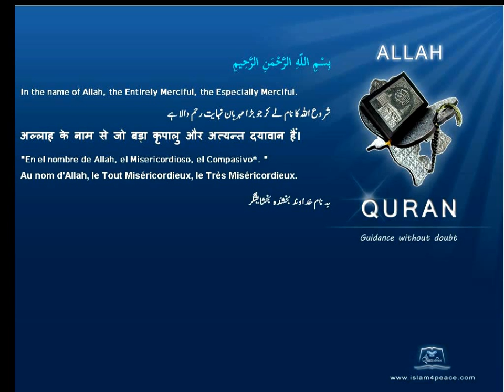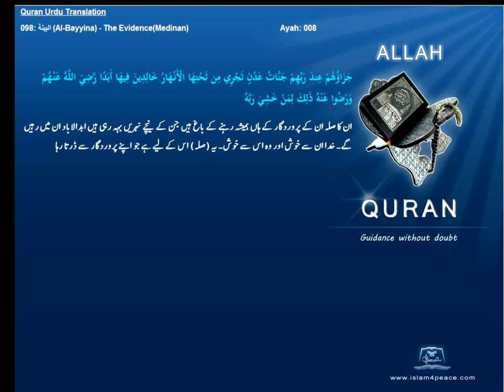Qruan Urdu Arabic Translation 098 البينة Al Bayyina The EvidenceMedinanIslam4peace com